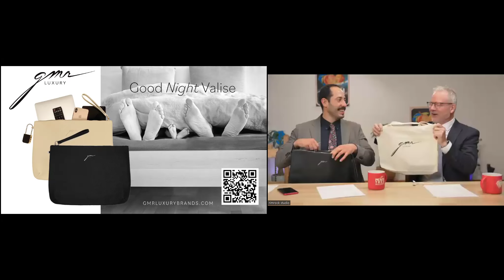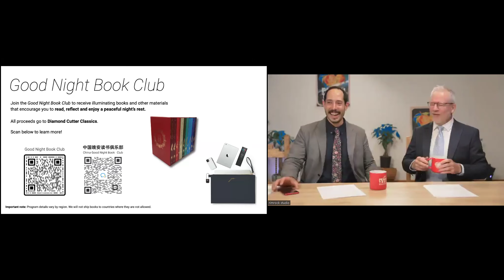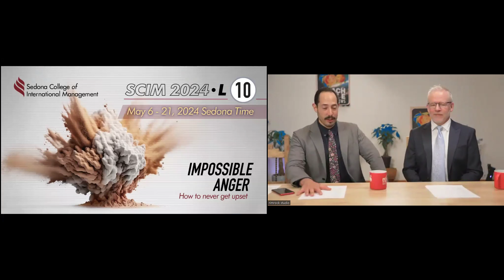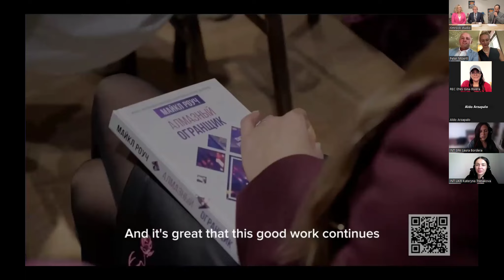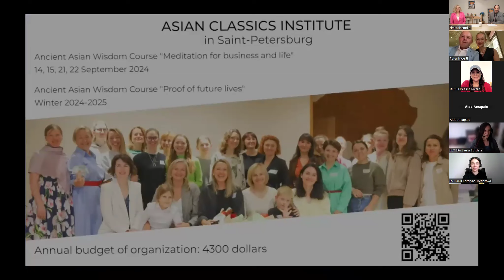ENG PTWN 17 Edition - Great Luck of having Teachers & Teachings (May 14th, 2024)